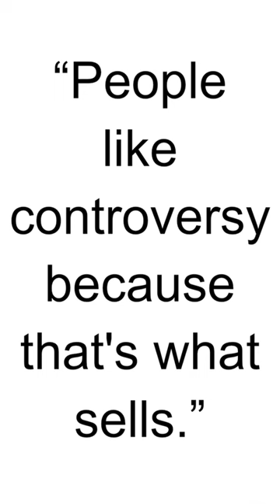HBD - Miley Cyrus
Miley Cyrus is an American singer, songwriter, actress, and television personality who gained fame for her role as Miley Stewart/Hannah Montana on the Disney Channel series "Hannah Montana." Here are some key points about Miley Cyrus:

Birth and Early Life:

Miley Ray Cyrus was born on November 23, 1992, in Franklin, Tennessee, USA, as Destiny Hope Cyrus. She is the daughter of country singer Billy Ray Cyrus.
Breakthrough Role - "Hannah Montana":

Miley rose to prominence with her role in the Disney Channel television series "Hannah Montana" (2006–2011). The show's success catapulted her into stardom.
Music Career:

Miley Cyrus transitioned into a successful music career, releasing several albums. Her debut album, "Meet Miley Cyrus" (2007), featured tracks from the "Hannah Montana" series. She later released solo albums, including "Breakout" (2008) and "Can't Be Tamed" (2010).
Bangerz Era and Image Transformation:

The album "Bangerz" (2013) marked a significant departure from her earlier image. Miley embraced a more provocative and mature persona, both in her music and public image.
Hits and Notable Songs:

Miley Cyrus has had several chart-topping hits, including "Party in the USA," "Wrecking Ball," "We Can't Stop," and "Malibu."
Acting Career:

In addition to "Hannah Montana," Miley has appeared in films such as "The Last Song" (2010), where she co-starred with Liam Hemsworth, whom she later married and divorced.
The Voice:

Miley served as a coach on the reality TV show "The Voice" during its 11th and 13th seasons.
Younger Now and Plastic Hearts:

Miley's album "Younger Now" (2017) represented a departure from the hip-hop influenced sound of "Bangerz." In 2020, she released "Plastic Hearts," which marked a return to a rock and punk-influenced style.
Personal Life and Relationships:

Miley Cyrus has been open about her personal life. She was in an on-again, off-again relationship with actor Liam Hemsworth, and they were married briefly. She has also been in relationships with Cody Simpson and Brody Jenner.
Advocacy and Philanthropy:

Miley is known for her advocacy work. She supports various causes, including LGBTQ+ rights, mental health awareness, and environmental issues.
Controversies:

Miley Cyrus has been involved in several controversies over the years, often related to her evolving public image and performances.
Dolly Parton's Goddaughter:

Miley Cyrus is the goddaughter of country music legend Dolly Parton, and they share a close relationship.
Miley Cyrus's career has been characterized by versatility, from her early days as a Disney star to her evolution into a boundary-pushing artist with a strong influence on pop and rock music. Her ability to reinvent her image and explore different musical genres has contributed to her enduring popularity in the entertainment industry.